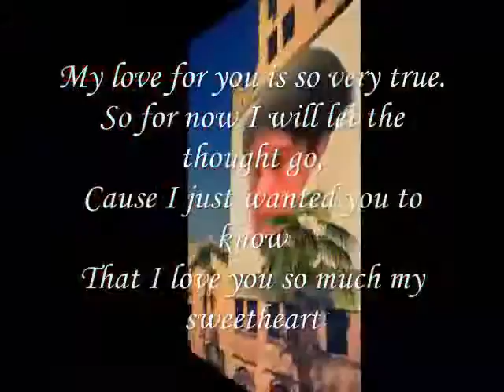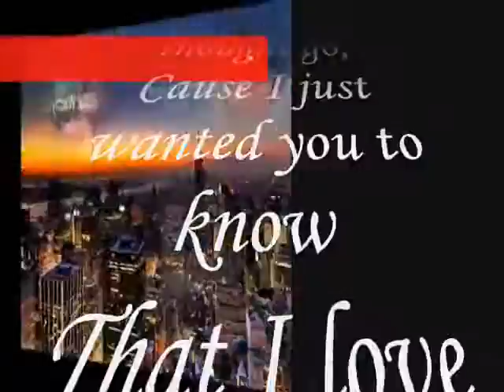My Love Very True My Sweet Heart ,,,,,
do.
do so
Money is an excellent servant, but the host
very bad.